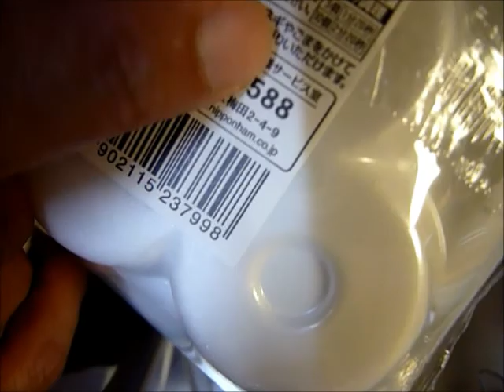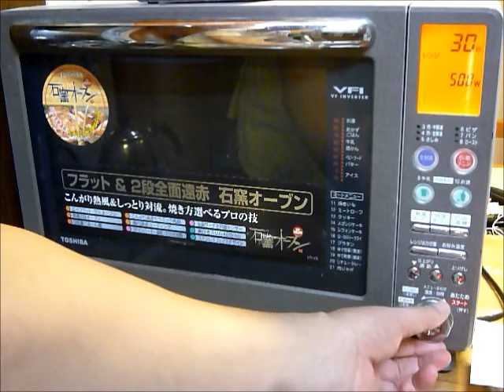号泣、その後、小龍包を食す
わが県のみならず、にっぽんじゅうの問題じゃないですか！
とか、ついつい、マネをしてみたくなった。
そこで、とりあえず号泣した後に、小龍包を食った。
フォアグラ入りとなっているが、製品中1%と表示されており、本当に入っているのかどうか、まったくわからない（笑